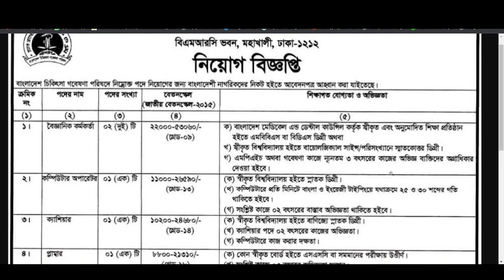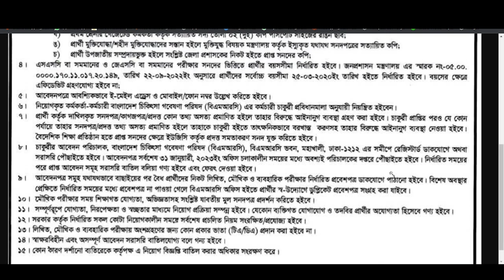bangladesh medical research council (bmrc).Find Jobs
bangladesh medical research council (bmrc)
সরকারি জব সার্কুলার ২০২৩
 জব সার্কুলার ২০২৩
 গভমেন্ট জব সার্কুলার ২০২৩
 সরকারি চাকরির বিজ্ঞপ্তি
 চাকরির বিজ্ঞাপন
Job circular video . Job information video .